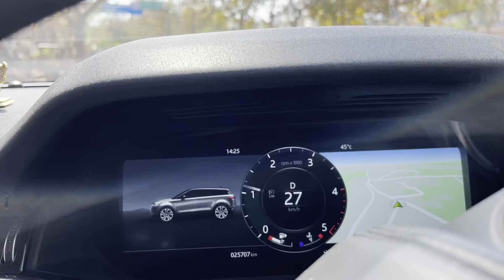Omkareshwar dham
Omkareshwar dham || Omkareshwar dam || sangam || mamleshwar dham || mamleshwar jyotirling ||
omkareshwar jyotirling

USE THIS LINK FOR GIMBAL

USE THIS LINK for Mini Dash Camera

Video Credits:
Dr. Rajarshi Bhushan
Dr. Manish Shekhar
Mr. Vishwa Vijay Singh